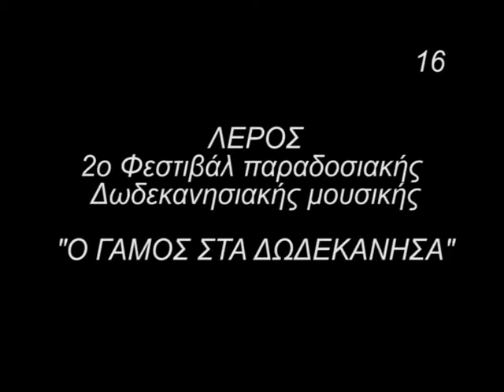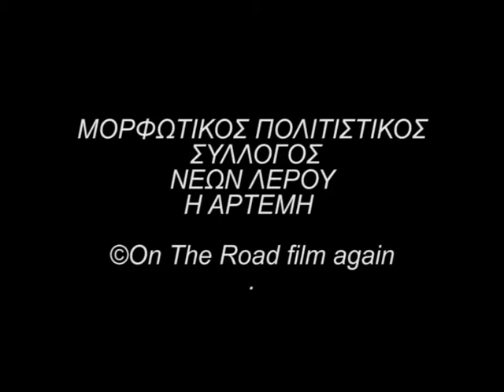Λέρος,2ο Φεστιβάλ παραδοσιακής δωδεκανησιακής μουσικής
Δημοτικό Σχολείο Αγίας Μαρίνας,
Λέρος 4.7.2009